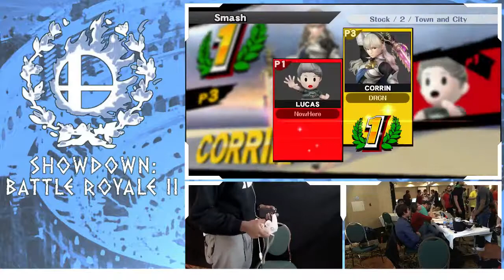Showdown II: NLG|Ryuga (Corrin) vs Sidereus (Lucas)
Showdown Battle Royale II Singles Wave E2 WR1
9/23/17

Support GooshiGaming on:

Twitch.tv/GooshiGaming
Facebook.com/GooshiGaming
Twitter.com/GooshiGaming